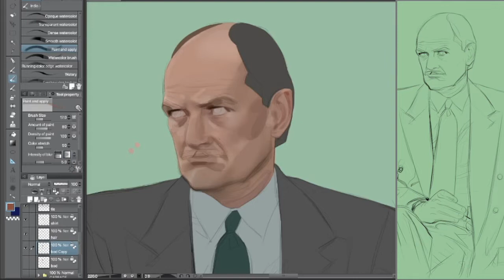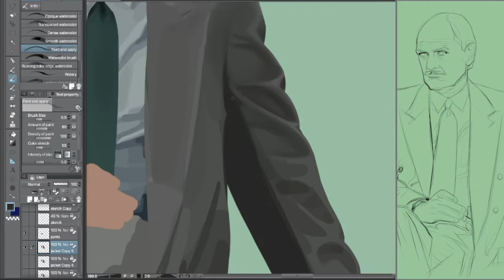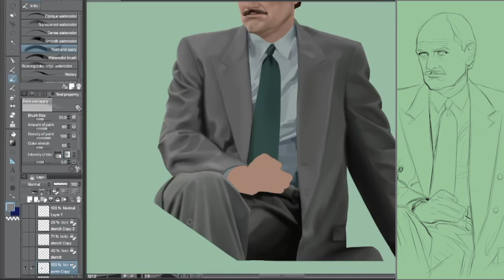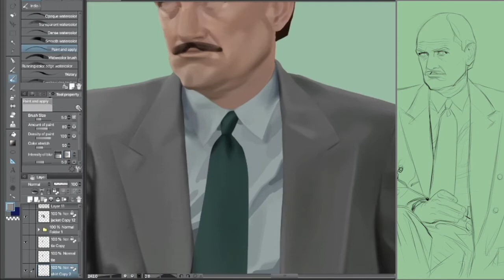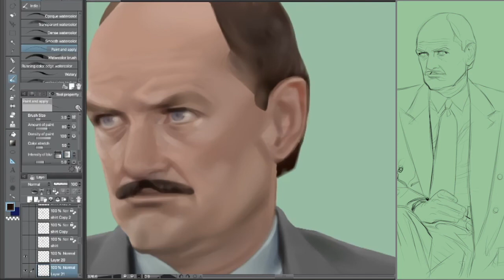terry o'quinn in primal fear (speedpaint)